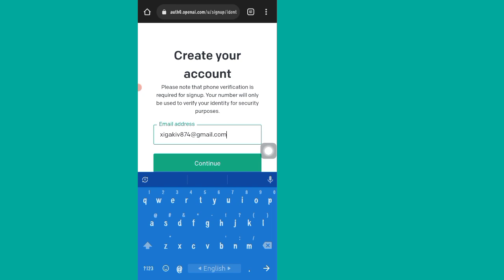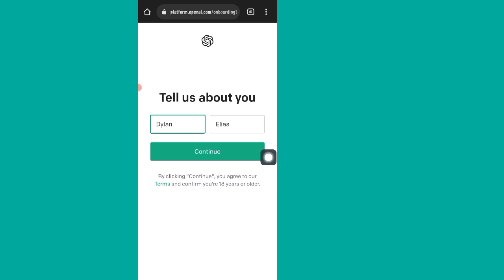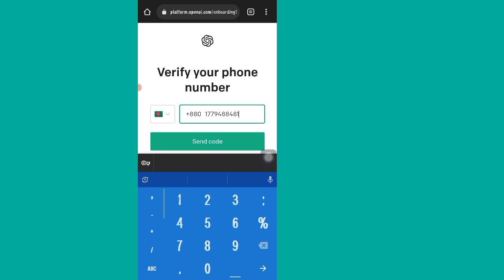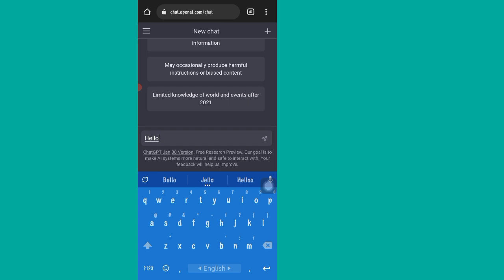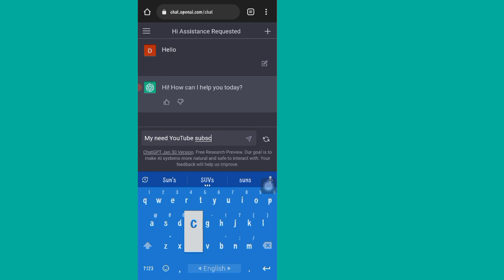Chat Gpt Sign Up Not Working | Chatgpt Account Sign-Up Error | Chat Gpt Login Problem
Is ChatGPT free?